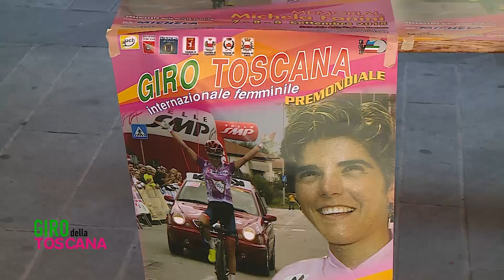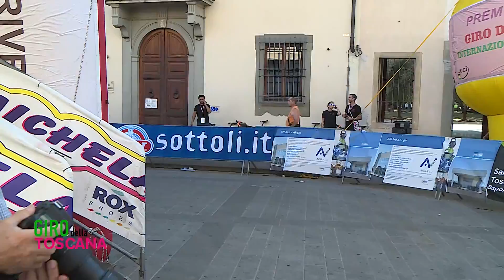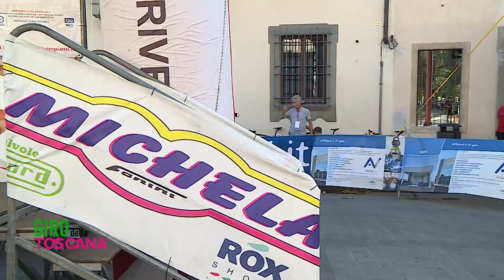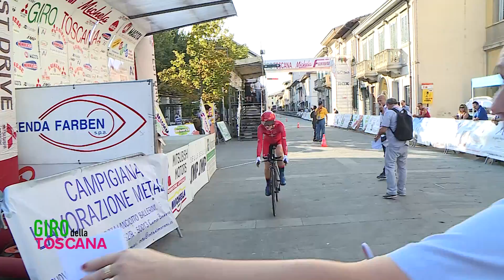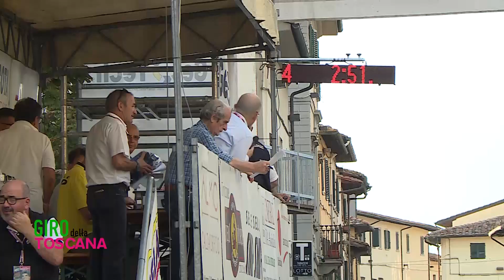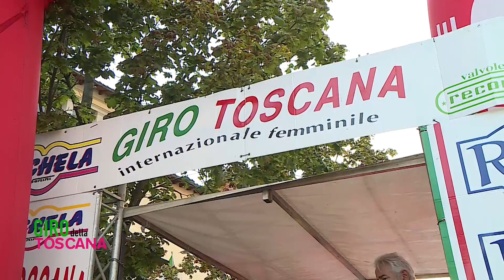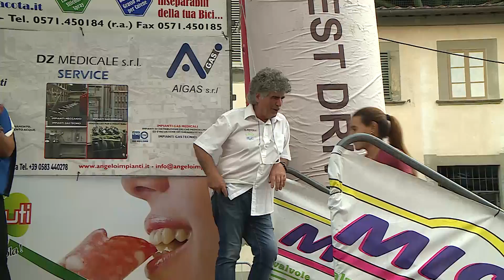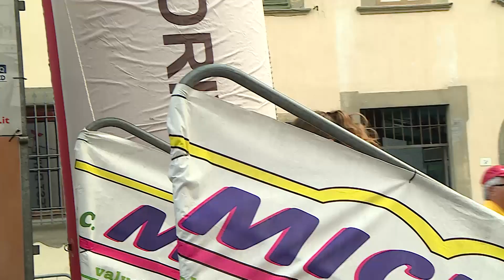Giro della Toscana Femminile 2018 Cronoprologo Campi Bisenzio